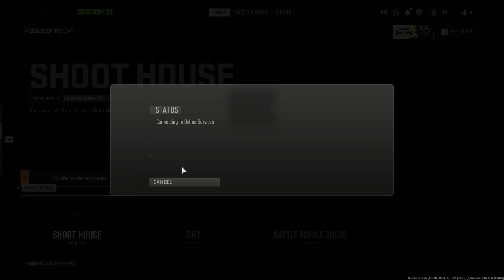Warzone 2 0 DMZ Fails 2